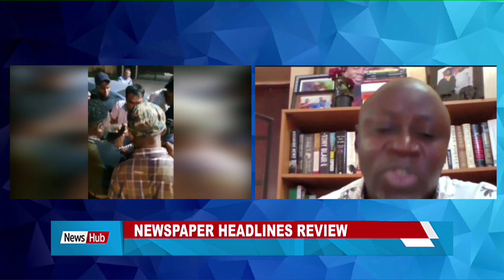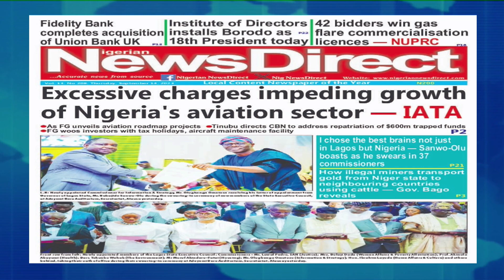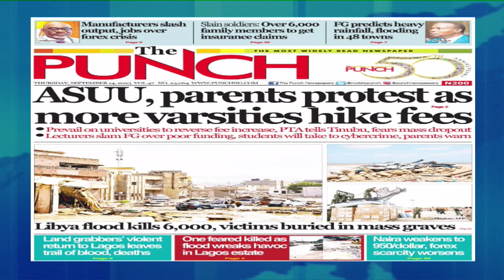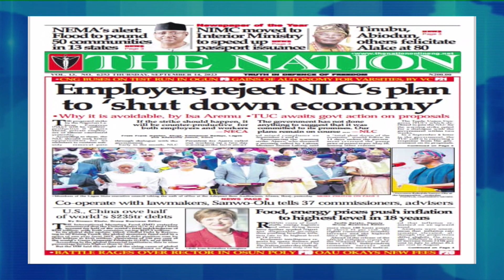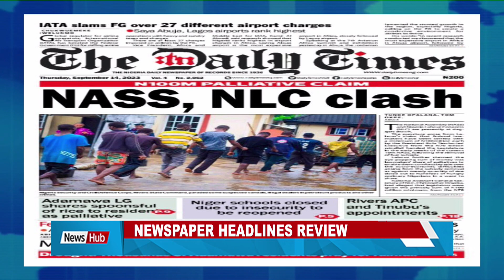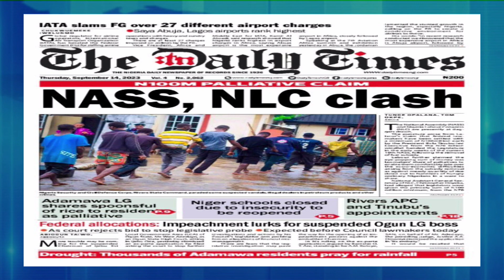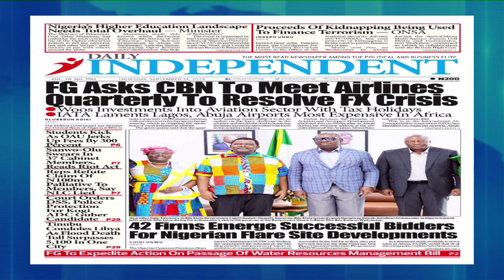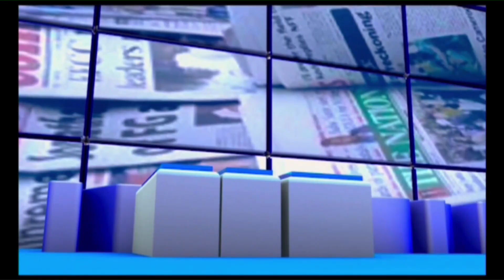NEWSPAPER HEADLINES REVIEW